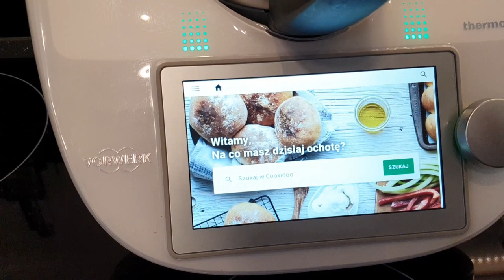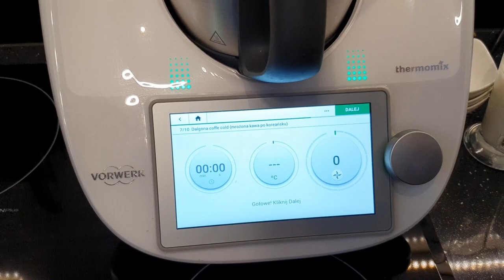Kawa po koreańsku Dalgona Coffee cold z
Cześć, dzisiaj  przygotowałam dla Was nowy przepis z kolekcji Domowe Napoje jest to kawa po koreańsku w wersji mrożonej (Dalgona coffee cold).

Do przygotowania kawy potrzebujemy:
10 g kawy rozpuszczalnej
25 g cukru
30 g gorącej wody
6-8 kostek lodu
mleko, do napełnienia szklanek

Smacznego❕
Z Thermomix gotujesz szybko, smacznie i zdrowo❕